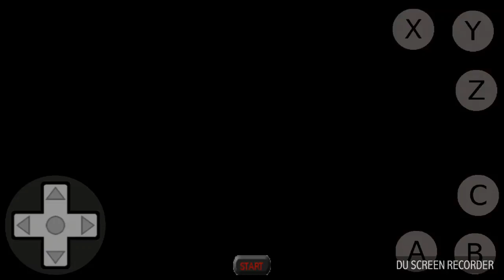(MD) Golden Axe 2 - Stage 5